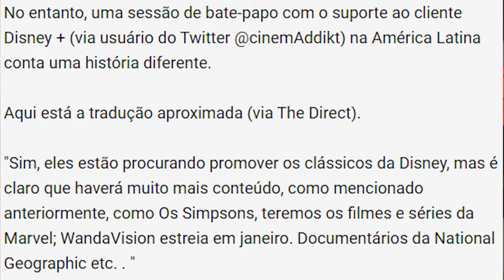[RUMOR] Wandavision pode ser adiado para 2021 no Disney Plus! E mais: Detalhes do Episódio 1!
Comentando sobre o rumor de que Wandavision pode ser adiado para janeiro de 2021 no Disney Plus e os detalhes divulgados oficiais do primeiro episódio da série (S01E01) divulgados pela revista EW.